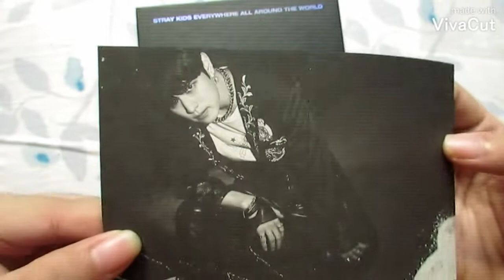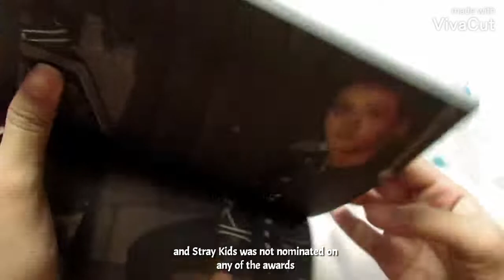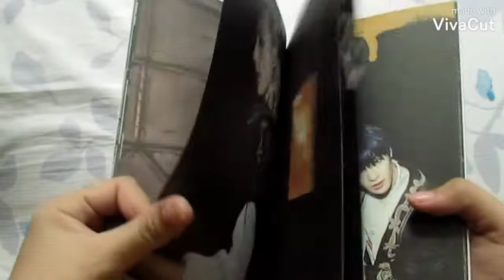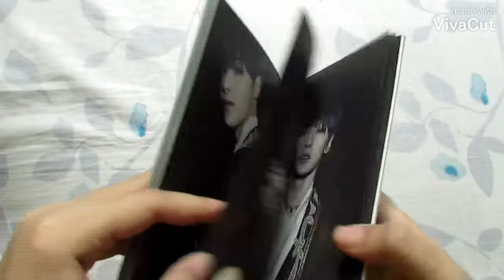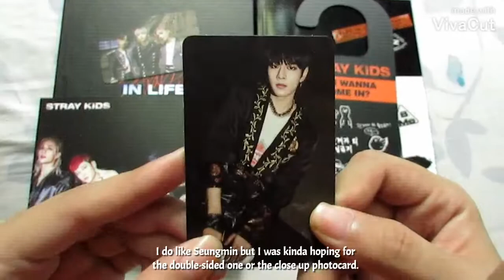Unboxing Stray Kids 스트레이 키즈 IN生 (IN Life) The 1st Album Repackage Limited Ver.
Album inclusions:
- Outbox
- Photobook
- CD
- Photocard
- Unit Photocard
- Postcard (Unit)
- Door Hanger (for limited ver. only)
- Frame Photocard (for limited ver. only)
- Panorama Poster (for limited ver. only)
POB:
- Mini Photobook
- Poster

Please don't mind the watermark, I don't have the money to buy the app so I'm using it for free lol.